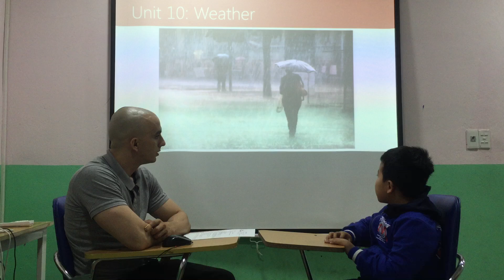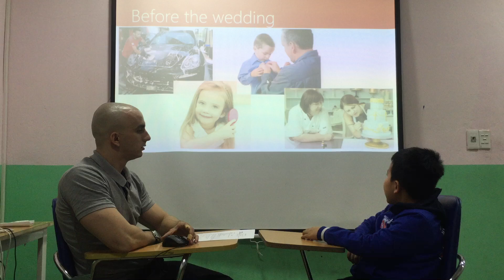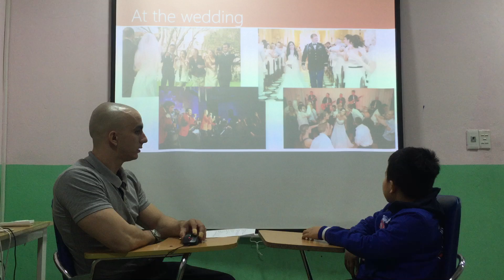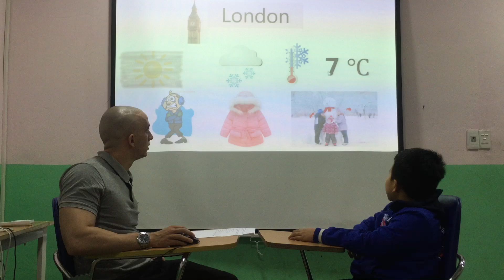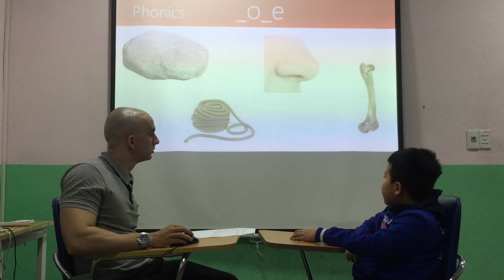Harry 1 Apple 3- Speaking test ( 12/11/2019) - Fa 2 Unit 11,12,13